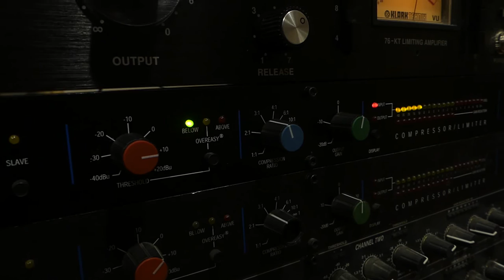Els ocells - Judit Neddermann // Mariona Escoda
Us presento una nova cover, en aquest cas d'una de les meves cançons preferides des que la vaig escoltar; "Els ocells", de Judit Neddermann.

Espero de tot cor que us agradi!

Agraïments a:
Andreu Dexeus: Arranjament i piano
Nil Llorach i Llimac estudis: So